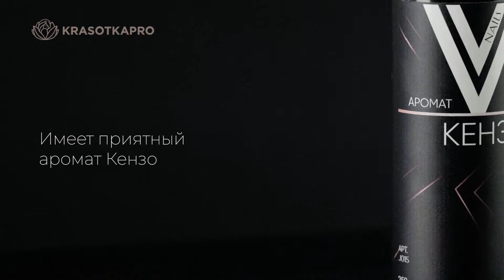Vogue nails, Дегидратирующий тоник для рук КЕНЗО 250мл